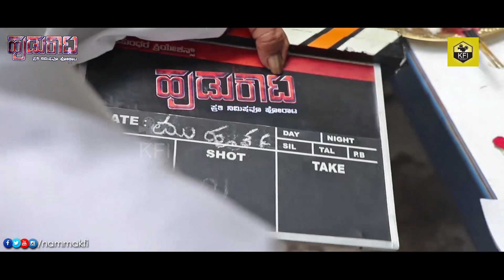Hudukaata Muhurtha | New Kannada Film | Ravi Mulakalapalli | Abhishek, Prajwal Kumar, Madhu Priya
Hudukaata Muhurtha New Kannada Film, Directed By Ravi Mulakalapalli & Starring Abhishek, Prajwal Kumar, Madhu Priya, Poojitha, Others